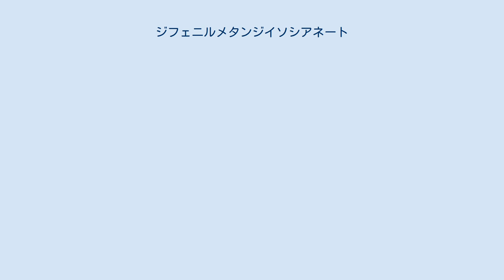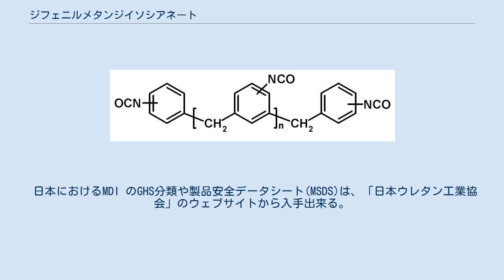ジフェニルメタンジイソシアネート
ジフェニルメタンジイソシアネートは、通常MDIと略され、芳香族ジイソシアネートのひとつである。
MDIには、2,2'-MDI, 2,4'-MDI及び4,4'-MDIの3種類の異性体が存在している。
4,4'-MDIは、モノメリックMDIとして知られている。
ポリメリックMDI（ポリメチレンポリフェニルポリイソシアネート）は、モノメリックMDIと高分子量のポリイソシアネートの混合物である。
 MDIの製造方法は、以下の工程からなりたっている。
 MDIは、主に、硬質及び軟質ポリウレタンフォームや、塗料・接着剤・エラストマーの製造に使用される。
 MDIへの過剰暴露は、喘息を引起こすおそれのある呼吸器系への悪影響を及ぼす可能性があるので、作業環境上の許容濃度を厳守する必要性がある。
一度喘息を引起こすと、ジイソシアネートに対して感作作用が発生し、ジイソシアネートが許容濃度以下であっても、再び喘息が引起こされる可能性がある。
MDIの蒸気・エアゾール及びミストは、眼への刺激を引起こす。
MDIは、中程度の皮膚刺激性を有しており、極めて稀ではあるが、皮膚感作作用や皮膚炎を引起こす事もある。
MDIを飲み込んだ場合の毒性は低い。
MDIに暴露される労働者の健康に関する長期的な調査では、呼吸器系症候以外の暴露による臨床学的な影響は、報告されていない。
 MDIを加温したりスプレーしたりする場合は、十分な換気装置の設置や個人用保護具の着用が不可欠である。
 MDIが陸上や水生の動植物に及ぼす毒性は低い。
又、MDIは水と反応し、固体で不活性なポリ尿素化合物を生成する。
従って、MDIが環境中に漏れ出しても、環境へ与える影響は極めて僅かである。
 主だったMDIの製造会社の全てが、「国際イソシアネート協会(International Isocyanate Institute、略称III)」に属している。
「III」は、作業場所・関連部門・環境中でのMDI 及び TDIの安全取扱いを推進している。
日本国内では、MDI 及び TDIの製造会社が、「ウレタン原料工業会(JURA)」に属しており、MDI 及び TDIの安全取扱いを推進している。
 MDI の取扱い・個人用保護具・暴露のモニタリング方法・輸送・保管・分析方法・事故時の対処方法・健康及び環境面での対処方法に関する情報は、多数発行されている。
 欧州におけるMDI の危険性分類やラベル表示は、ISOPAのウェブサイトから入手出来る。
MDI に関する詳細な情報を含んだREACHのデータベースは、2011年にEuropean Chemicals Agencyから入手可能になる。
 日本におけるMDI のGHS分類や製品安全データシート(MSDS)は、「日本ウレタン工業協会」のウェブサイトから入手出来る。